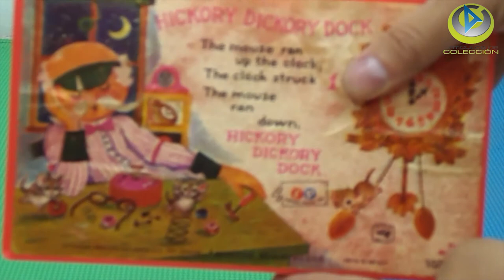Fisher price Toys Radio reloj cuerda Rope clock radio